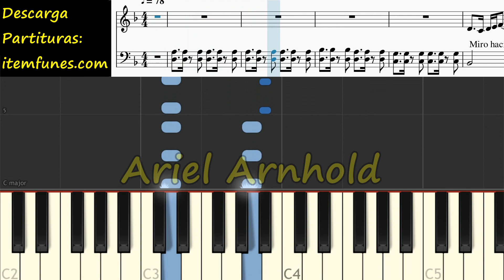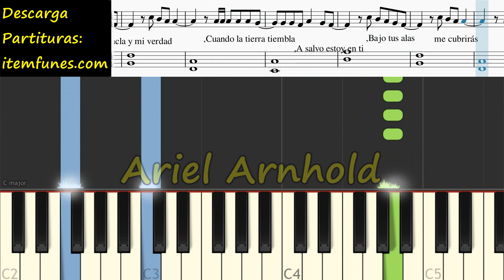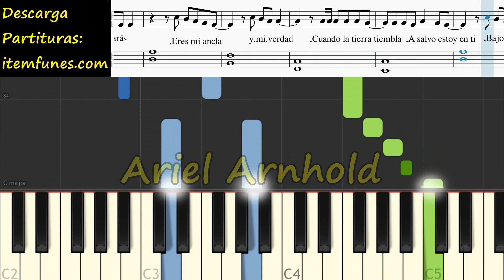ME GUARDARAS nxtwave Piano Tutorial Cover Facil + Partitura PDF Sheet Music Easy Midi